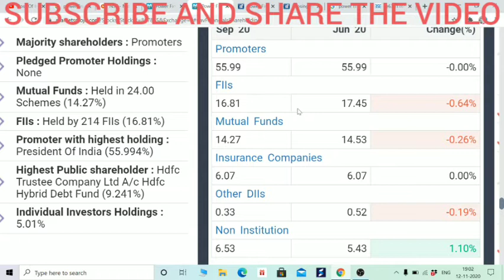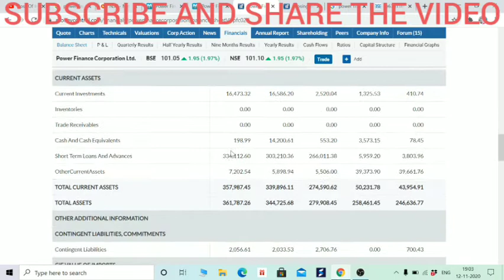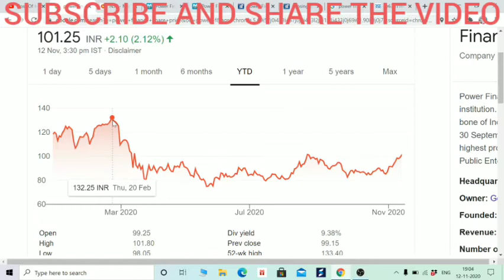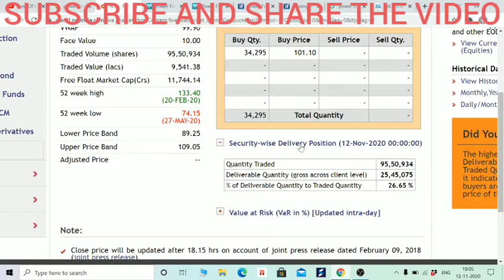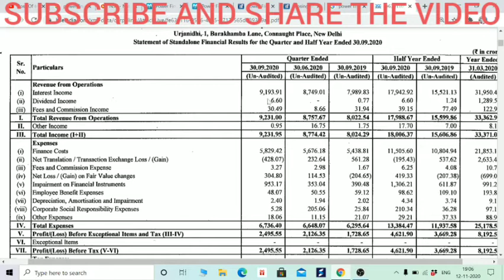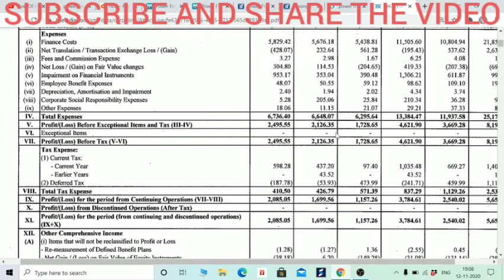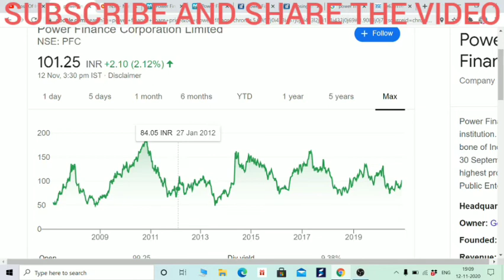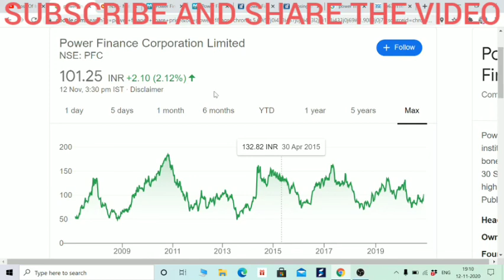दिग्गज ANALYST ने बताया बड़ा HIGH TARGET, STOCK मात्र 100 रूपए का। PFC IN HINDI BY BOISB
Hi Friends,